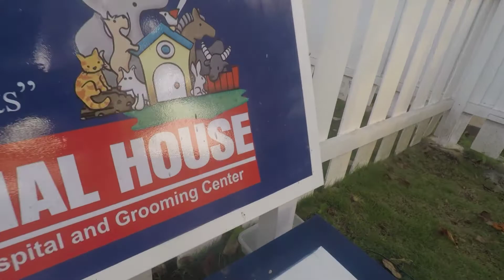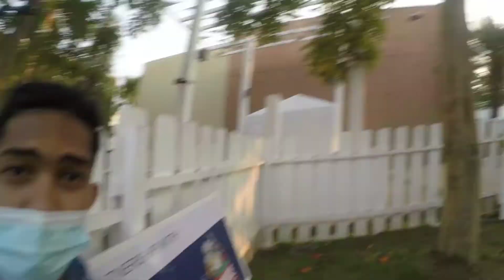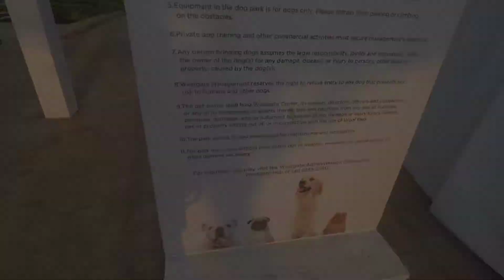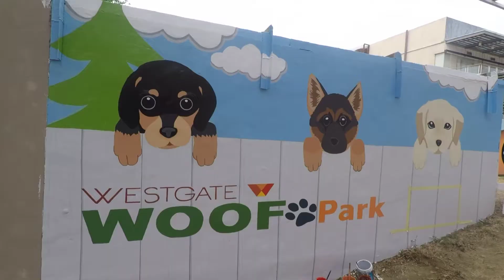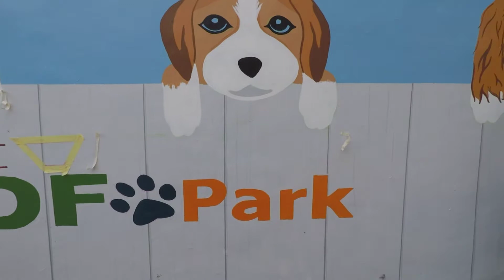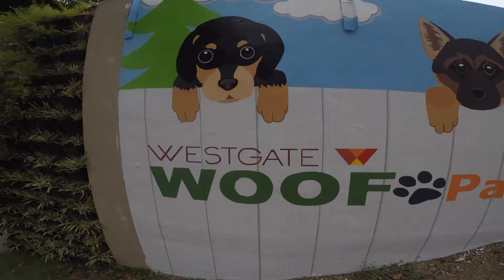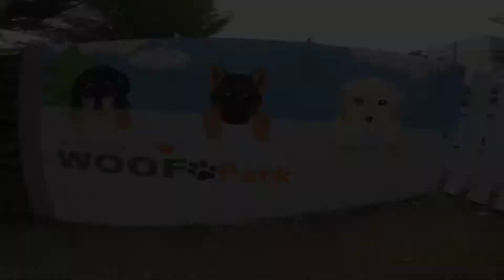MURAL SA WOOFPARK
Finally finish Mural Project💙🖌💯
Designed and mural by
BANDO ARTS

@Westgate Alabang
WOOF PARK
Timespan :5days

THANKS FOR TRUSTING US💯💙💙❤🖌
till the next project💙💙🖌💯